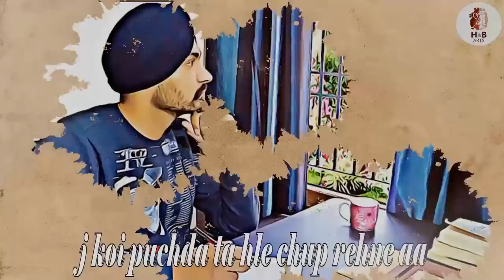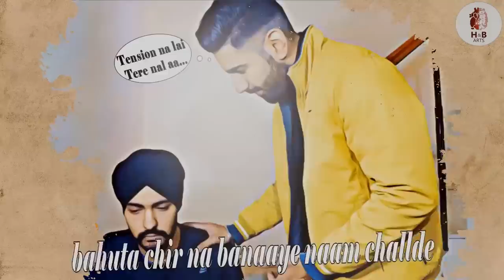Jawaab | Sukhjinder Gill | Da Gamme | H&B Arts | New Punjabi Songs 2021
H&B Arts presents "Jawaab" by "Sukhjinder Gill"

Song - Jawaab
Singer / Lyrics / Composer - Sukhjinder Gill
Dubbing: Kevy Music
Video - H&B Arts